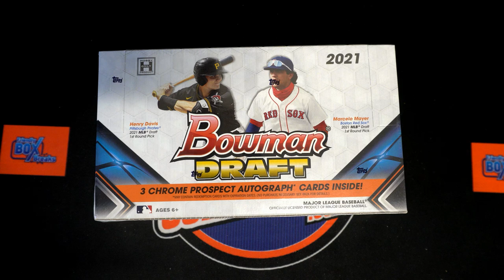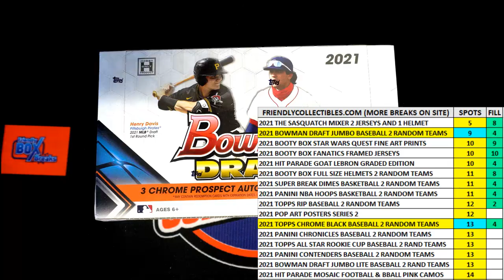2021 Bowman Draft Baseball Jumbo FILLER B ID 21BOWDRJUMBO164